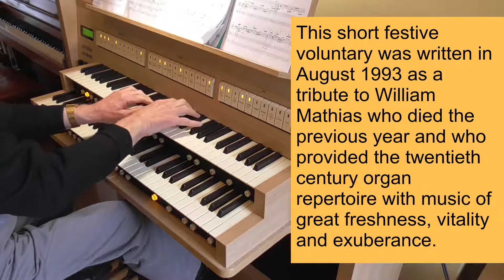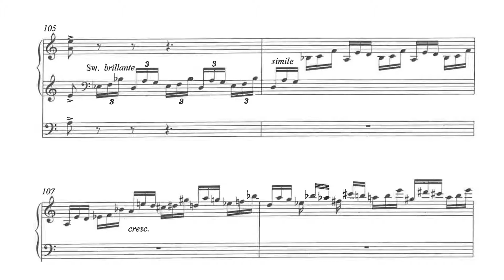Laudate - John LeGrove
I was university with the composer who gave me a copy of this piece shortly after its composition in 1993. During Lockdown I started to learn it and it has taken until March 2022 to get it to a standard approaching reasonable. I may upload a better rendition next year!!!
As well as the influence of Mathias I notice plenty of references to early music (Landini cadences) which we studied at Bristol.